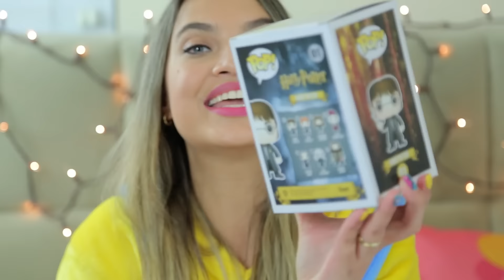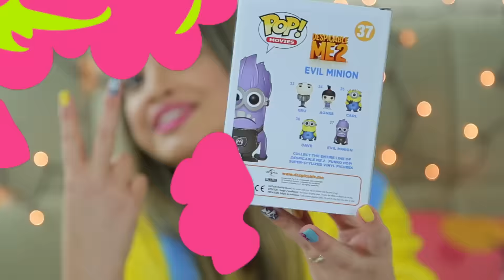NÂO SEI QUAL O MELHOR - OS FUNKOS SÃO LEGAIS?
Hi Gorgeous! 🦄

Vem conhecer meus Funko Pops no Serviço de Quarto de hoje!

Pra fazer parte do CLUBE DOS UNICÓRNIOS e receber coisas exclusivas é só se cadastrar

TODO DOMINGO E TERÇA FEIRA AS 12h TEM VÍDEO NOVO! Ebaaaa!
E LIVE nas TERÇAS às 20H uma vez ao mês!

COMENTA AQUI EM BAIXO NOS COMENTÁRIOS o que você achou desse vídeo e me conta que parte você mais se identificou!

Cliquem no GOSTEI porque é muito importante para o canal e Compartilhem com aquele seu amigo ou amiga que tem muito a ver com esse assunto.

Se inscreve aqui no canal e vem fazer parte da nossa família GORGEOUS!

Ahhhh, e ative seu botão de NOTIFICAÇÃO pra você sempre ser o primeiro e ver os vídeos novos!

🦄 Periscope: @annalayza

Anna Layza
CAIXA POSTAL 5014
Ac Venda Nova
Código da Agência 20302886
CEP 31611970

Anna Layza
USA 😸💌📬📦📮

Beijôôô! 💋

Edição: Anna Layza

Lojas pra você comprar o seu:

* Sites nacionais
itToys, Coleciona, Loja Mundo Geek, Fnac e Limited Edition
* Sites internacionais
Entertainment Earth, Big Bad Toys Store, Amazon, Target e Forbidden Planet